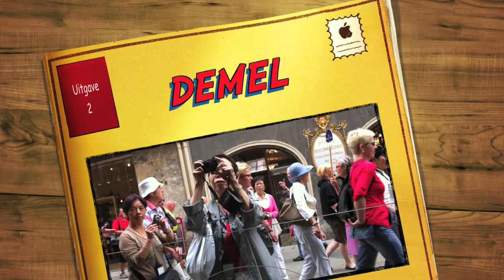DEMEL "KAFFEEHAUS" VIENNA by SPECIALTYCOFFEE.NL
Though the dark roast coffee is nothing more than okay, the pastry is top @ Demel am Kohlmarkt Vienna!